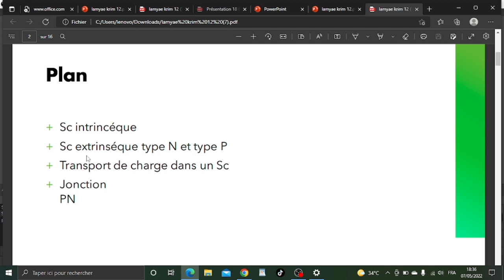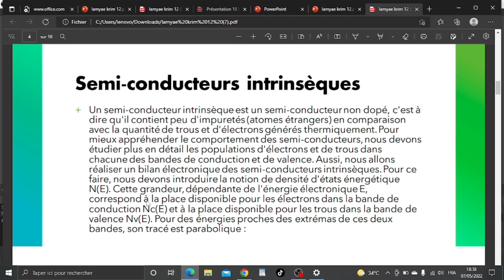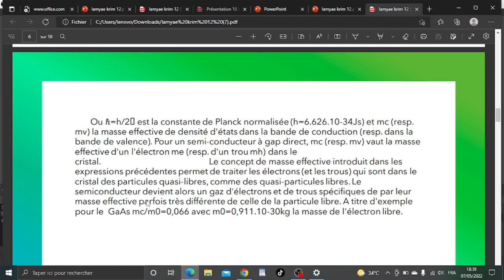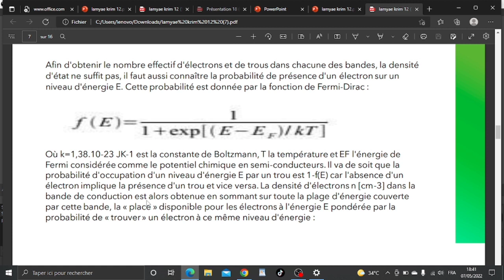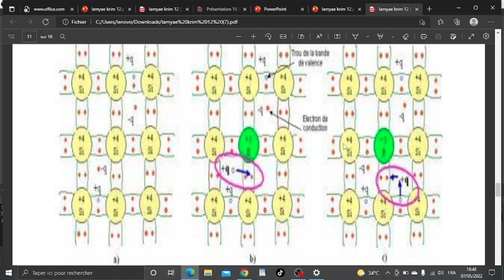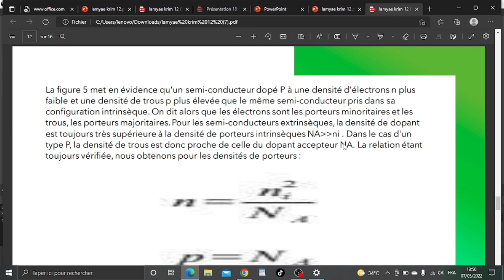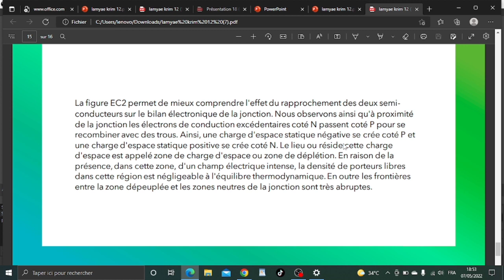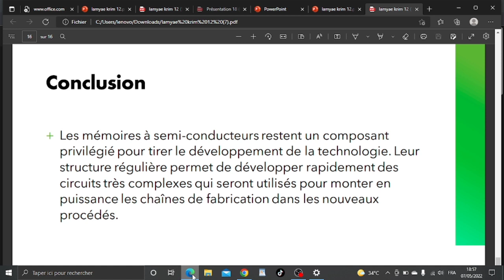Électronique analogique : semi conducteur (sc) -G8- Douae ech-chatioui -Lamyae krim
Compétition Time GIM 1ème année
Sujet : Électronique analogique : semi conducteur (sc) - GROUPE 8
Présentation Encadrée par Professeur Madame SADIQI ASSIA

Plan   :
Sc intrincéque
Sc extrinsèque type N et type P
Transport de charge dans un Sc
Jonction PN